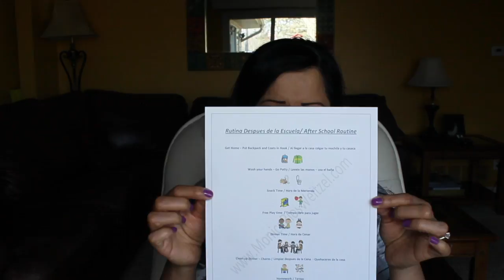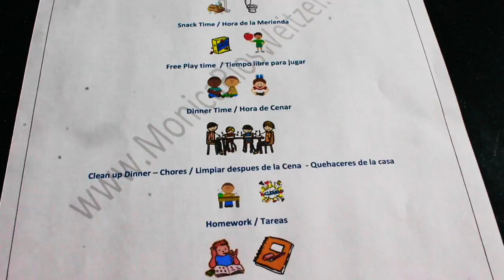Rutina despues de Escuela para Niños | After School Routine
Hola bienvenidos nuevamente al canal el día de hoy les traigo esta rutina después de la escuela para niños, para ayudarnos a organizar nuestro tiempo de manera optima y beneficiosa.
Espero que sea de su agrado también recuerda que les estoy dejando el link de la Rutina para que los puedas imprimir directamente aqui:

Si te gusto el video te agradecere mucho que le des Like 👍🏼 al video, comparte y comenta, y espero verte muy pronto en mi siguiente video! 🤗

Gracias de antemano por tu apoyo, al final del video también te dejo mis redes sociales para estar mas comunicados, mil gracias una vez  mas por verme, y espero muy pronto verlos  en un siguiente video.❤️